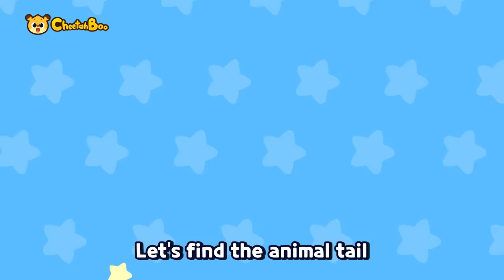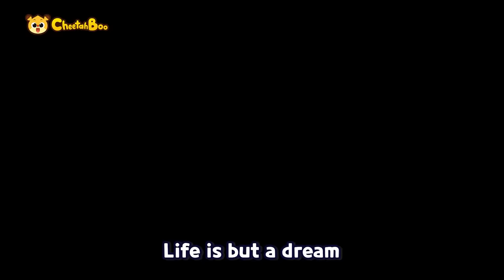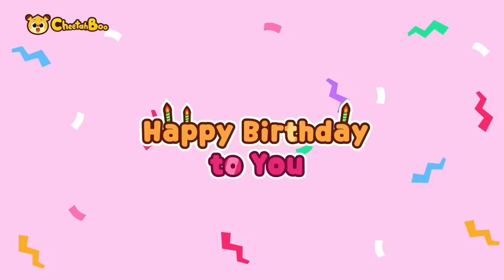[25min]The Animal Hospital | Best Animal song Compilation | Nursery rhymes | Kids song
🎵🎼Song List🎵🎼